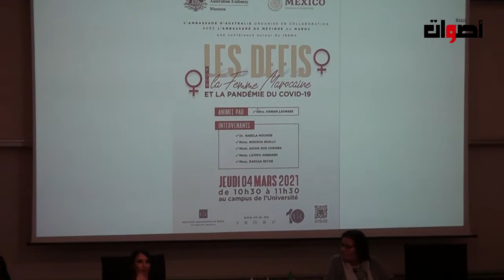تحديات المرأة المغربية في مواجهة فيروس كرونا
2. اضغط على الجرس (🔔) بجانب زر الاشتراك
3. شارك مقاطع الفيديو مع أصدقائك وعائلتك
يشرفنا اشتراكك بالقناة